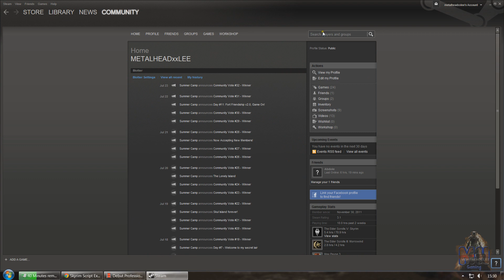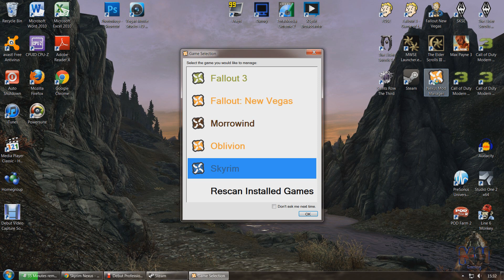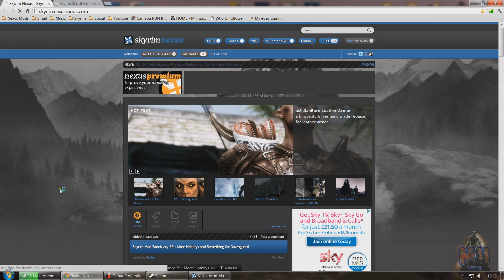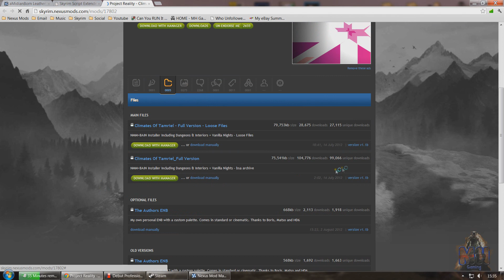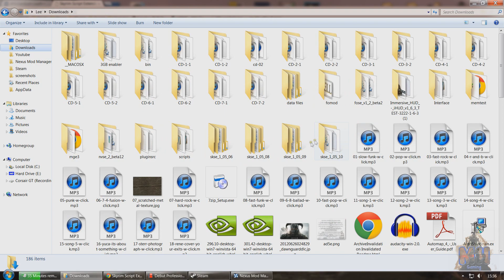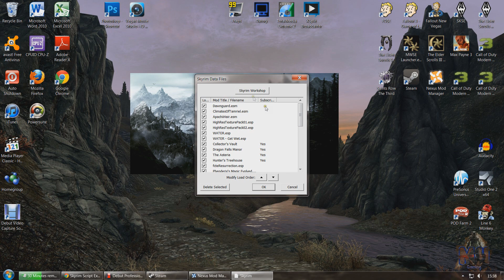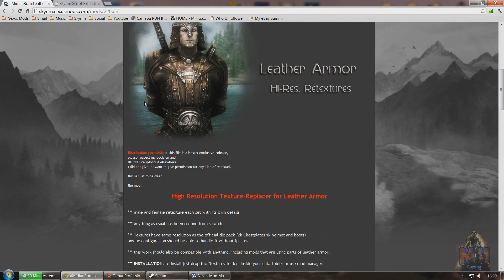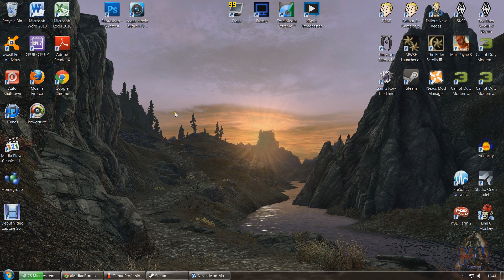How to Mod Skyrim - The Basics & SKSE - Tutorial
A Basic Introduction to modding Skyrim.